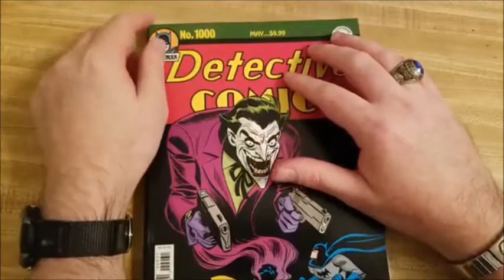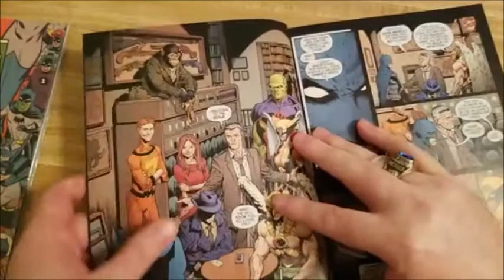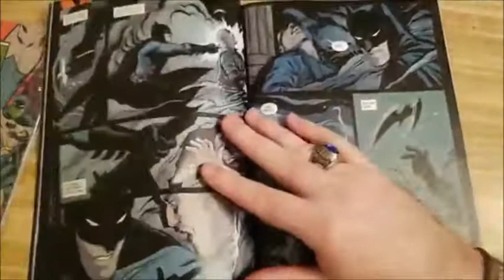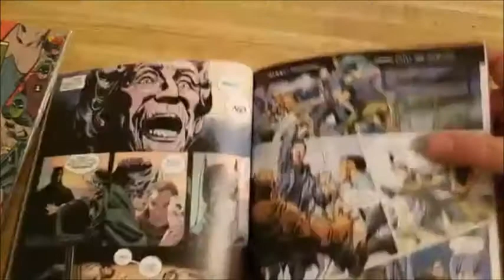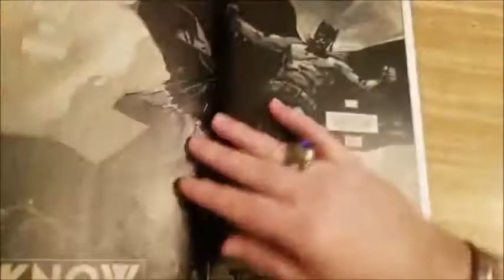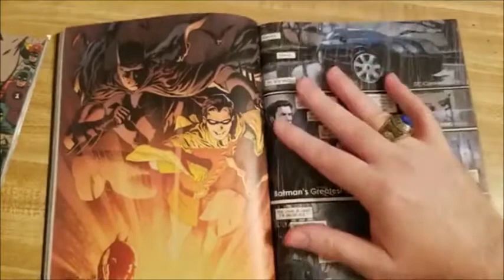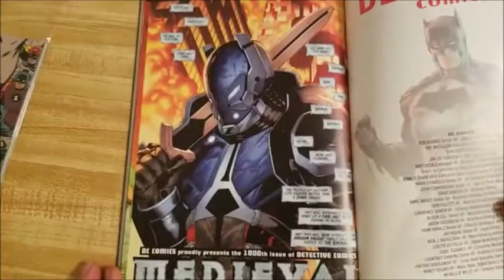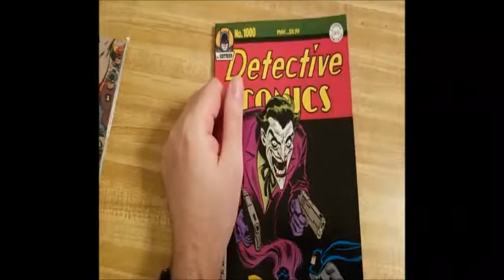Comic Book Review Detective Comics #1000 2019 SPIRIT COMICS Stay At Home, Day 37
This is my COMICBOOKREVIEW of DETECTIVECOMICS #1000 from DCCOMICS.

This is Day37 of my StayAtHome series from WestVirginia.
I want to do something to help keep people HAVEING FUN while dealing with the Coronavirus.